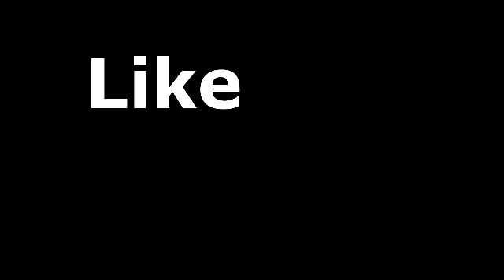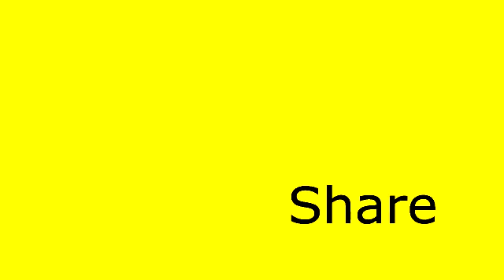Unleash The Horde | StryxCraft | Season 1 Episode 54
Click the Like button below if you have appreciated my time. Favourite this video.